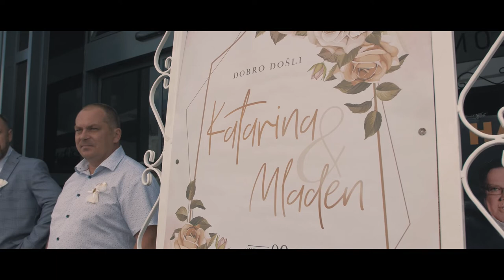Trailer - Katarina i Mladen (wedding)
trailer of wedding